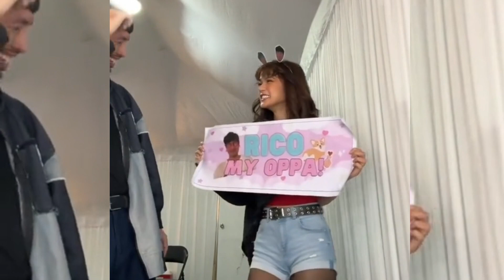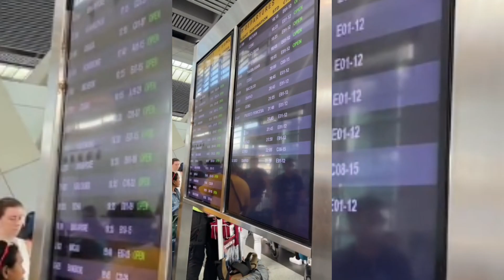Maris Racal and Rico Blanco